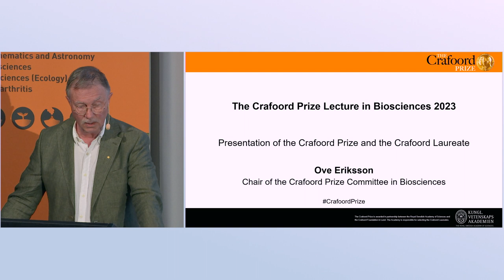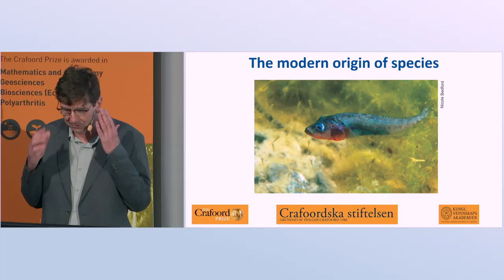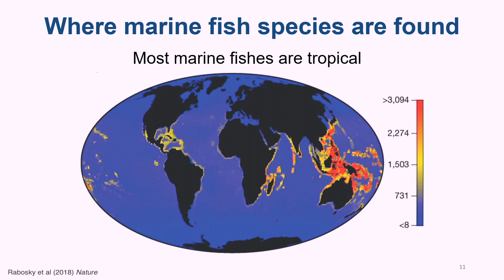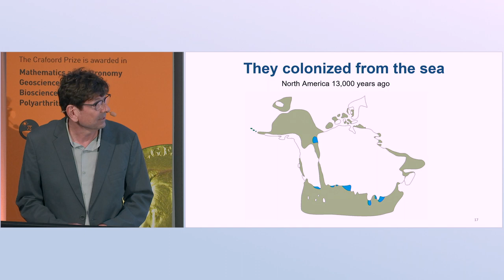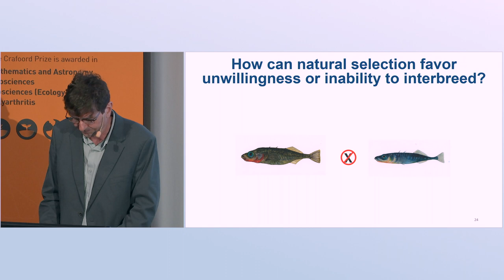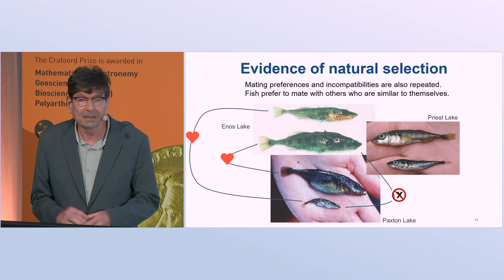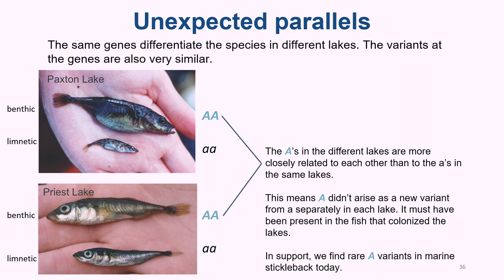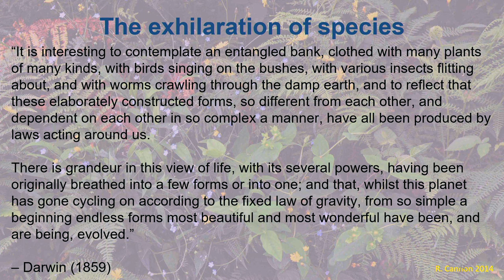The Origin of Modern Species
The Crafoord Prize Lecture in Biosciences 2023 with Crafoord Laureate Dolph Schluter, University of British Columbia, Canada. Introduction by Ove Eriksson, Chair of the Crafoord Prize Committee in Biosciences, the Royal Swedish Academy of Sciences.

From: The Crafoord Prize Lecture in Biosciences 2023, 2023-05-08.